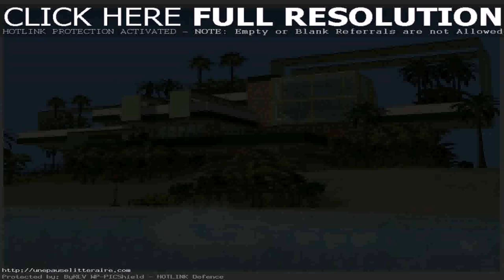Simple Australian Beach House Designs (see description)